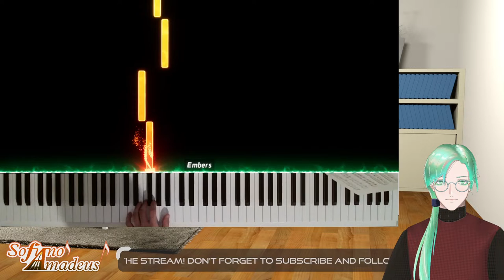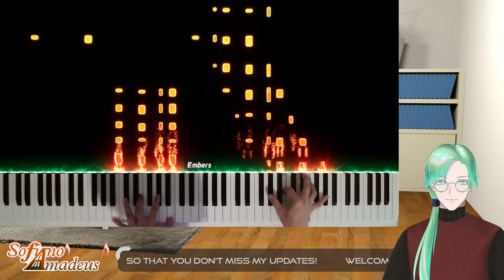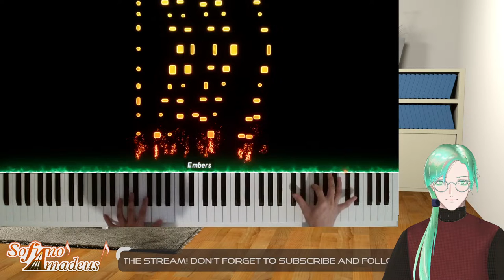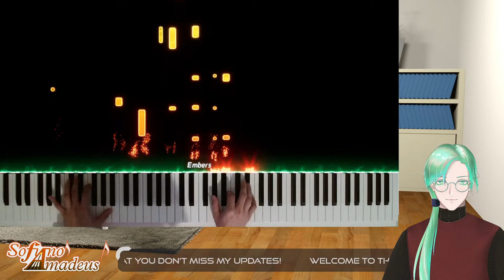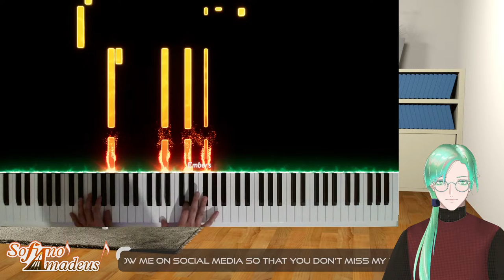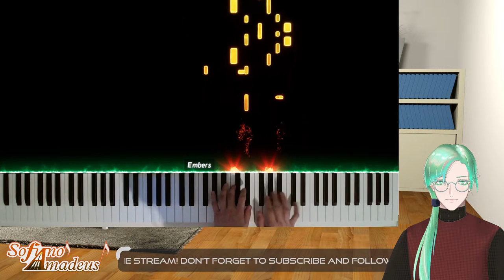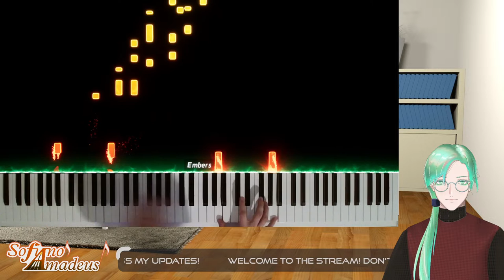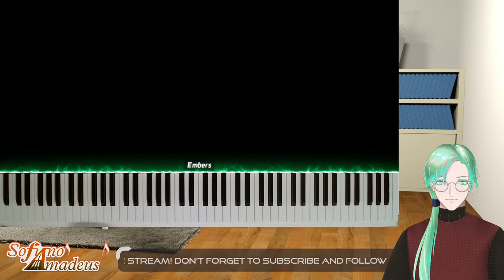Piano Practice - Liszt's Transcendental Etude: Harmonies du soir